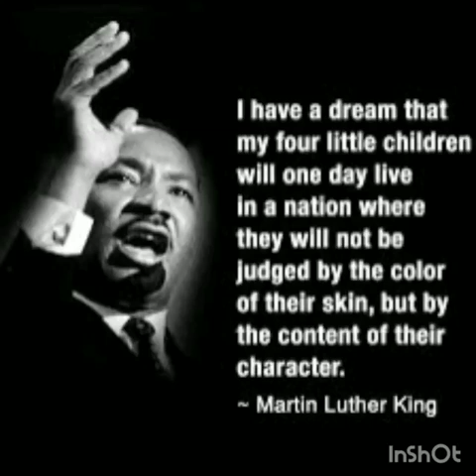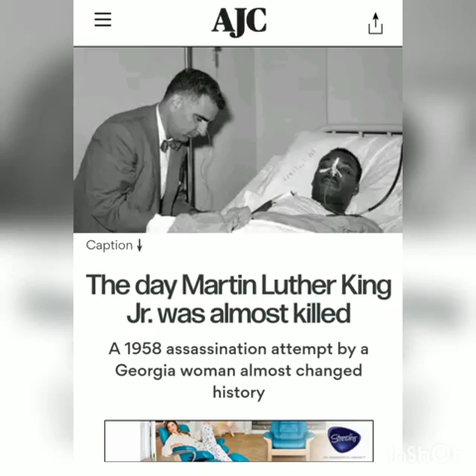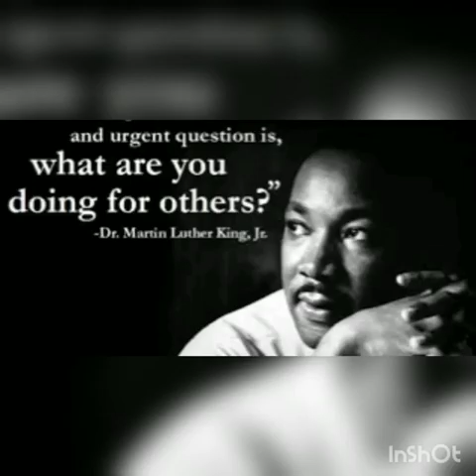మన మార్టిన్ లుతెర్ కింగ్ పవన్ కళ్యాణ్ గారు by Kalyaan Dileep Sunkara